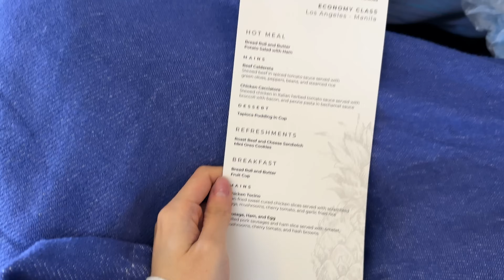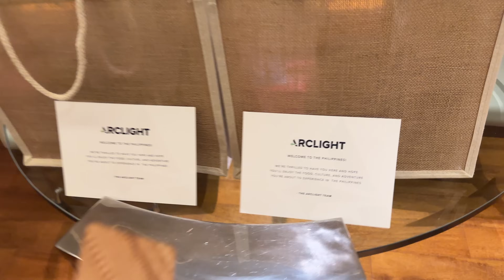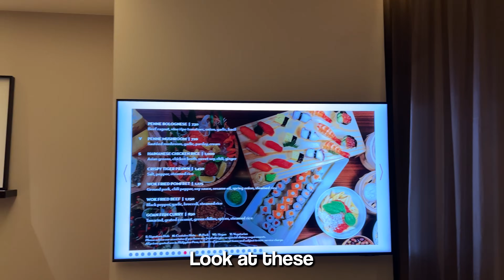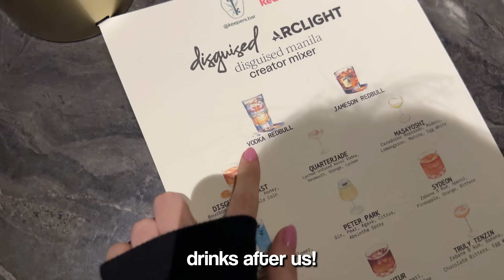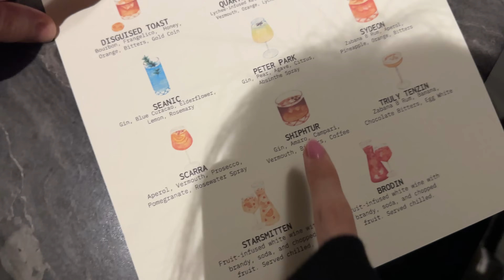philippines vlog ✈️ first time, trying new foods, and jollibee party! 🇵🇭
more vlogs coming!

open this ＼(★^∀^★)／